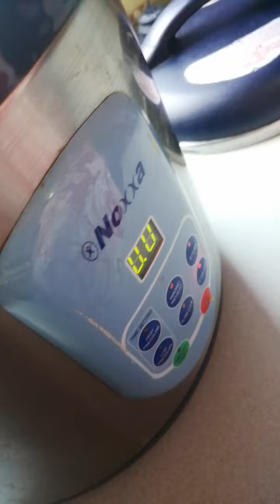Resepi dodol mak